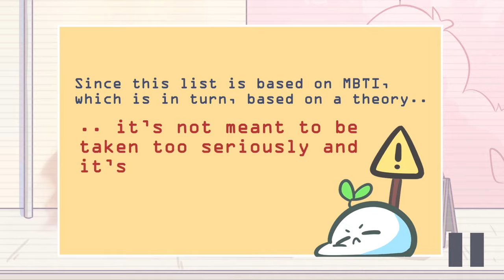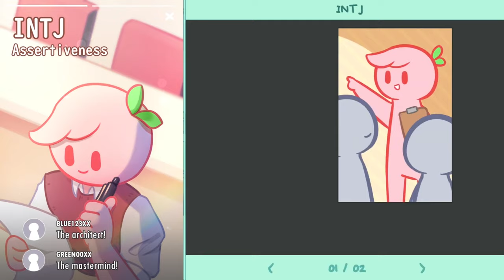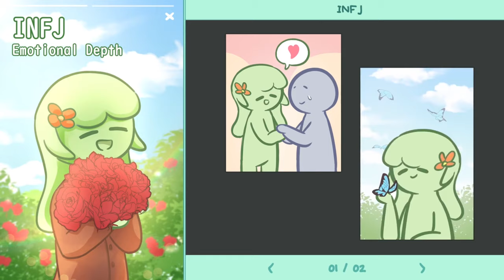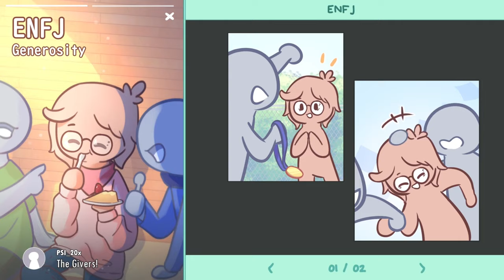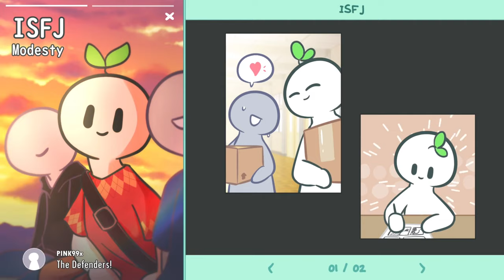Personality Types : Which one Are You? Psychological Instruments Myers Briggs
The Myers-Briggs Personality Type Indicator is a self-report inventory designed to identify a person's personality type, strengths, and preferences. The questionnaire was developed by Isabel Myers and her mother Katherine Briggs based on their work with Carl Jung's theory of personality types. Today, the MBTI inventory is one of the most widely used psychological instruments in the world.

16 Personality Types :
ISTJ - The Inspector
ISTP - The Crafter
ISFJ - The Protector
ISFP - The Artist
INFJ - The Advocate
INFP - The Mediator
INTJ - The Architect
INTP - The Thinker
ESTP - The Persuader
ESTJ - The Director
ESFP - The Performer
ESFJ - The Caregiver
ENFP - The Champion
ENFJ - The Giver
ENTP - The Debater
ENTJ - The Commander

The MBTI Today
Because the Myers-Briggs Personality Type Indicator is relatively easy to use, it has become one of the most popular psychological instruments currently in use today. Approximately two million U.S. adults complete the inventory each year.

The real MBTI must be administered by a trained and qualified practitioner that includes a follow-up of the results. Today, the questionnaire can be administered online via the instrument publisher, CPP, Inc., and includes receiving a professional interpretation of your results.

The current version of the Myers-Briggs Type Indicator includes 93 forced-choice questions in the North American version and 88 forced-choice questions in the European version. For each question, there are two different options from which the respondent must choose.